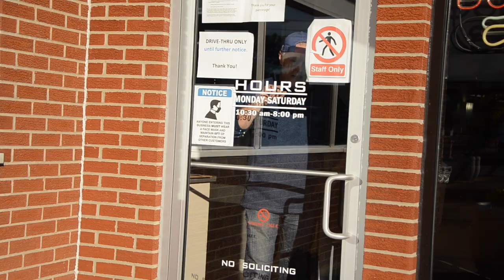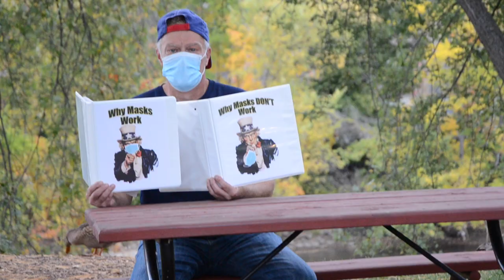Pain In The Mask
- We wear the masks to protect each other, but admit it, it's not easy and it's not fun and there aren't too many who enjoy it. I wrote "Pain In The Mask" for the people who struggle with the mask every day and to shed a bit of humor during these tough times in our country. I wrote it because I feel bad for those who have to wear these things for multiple hours a day. And, if we don't laugh we'll cry. To those who want to make this political and keep sending me your garbage, pay attention for a change and get over yourself. I'm NOT telling people not to wear the mask, I'm simply pointing out the obvious issues with wearing them that MOST people feel every day. And you know, when those who struggle see that others are struggling too, it just might encourage them. Please share this video and spread a little humor in our world, Contact me at or Join us on Facebook book us, follow us, like us - Enjoy and thanks for watching.